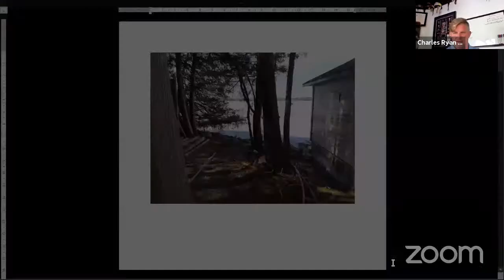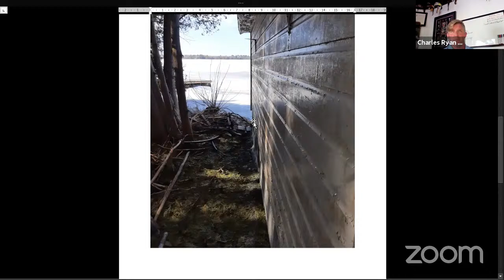Committee of Adjustment and Council Meeting - March 23, 2021